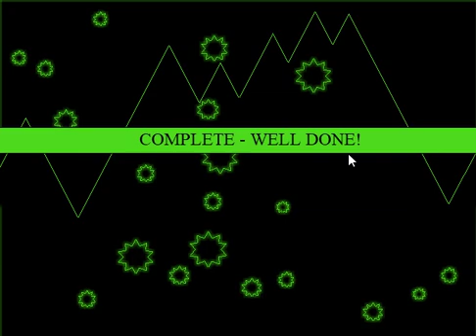Star dooger 플레이